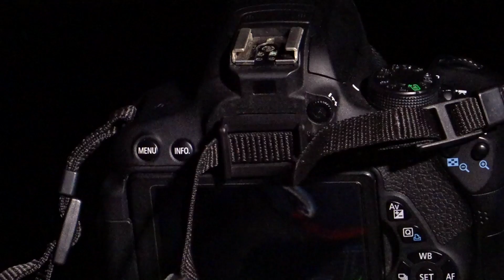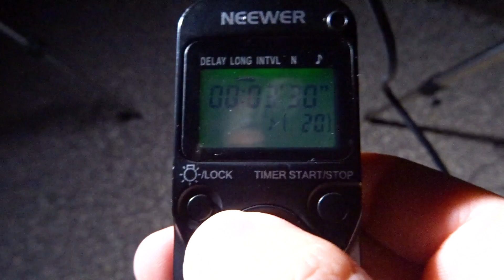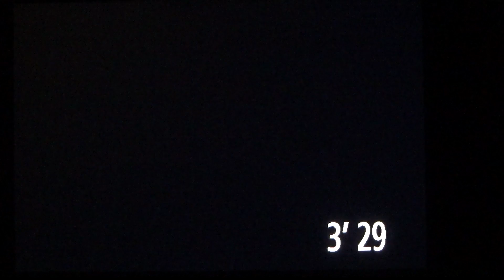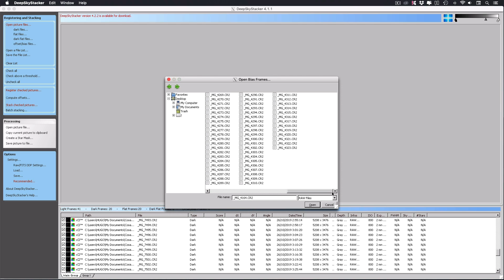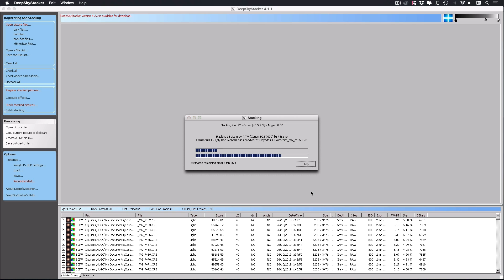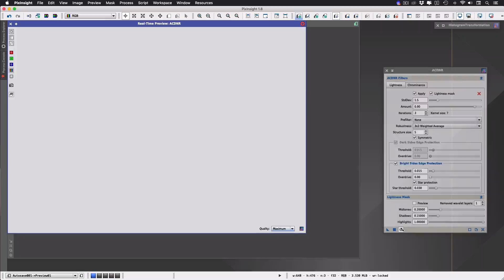FOTOGRAFÍA el UNIVERSO con un 50mm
Para practicar astrofotografía solo nos hacen falta 3 cosas: una cámara, una lente y un sistema de seguimiento. Descubre en este vídeo cómo puedes fotografiar el Universo con un simple objetivo de 50mm.

¿Te quieres iniciar en ASTRONOMÍA y ASTROFOTOGRAFÍA o quieres ampliar tu equipo?

CÁMARAS:
Canon EOS700D.